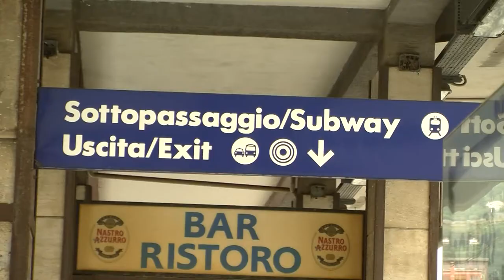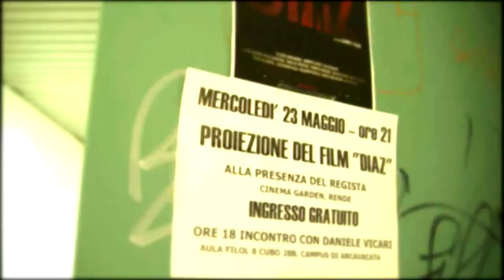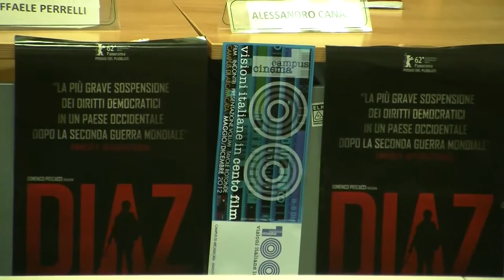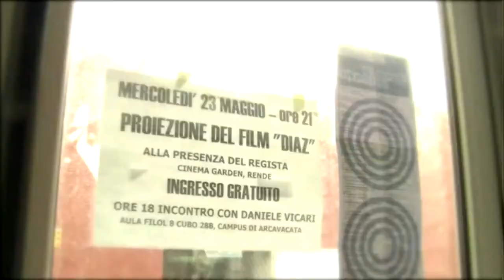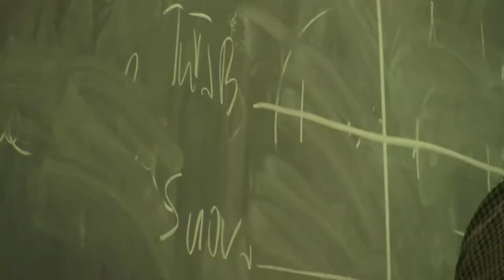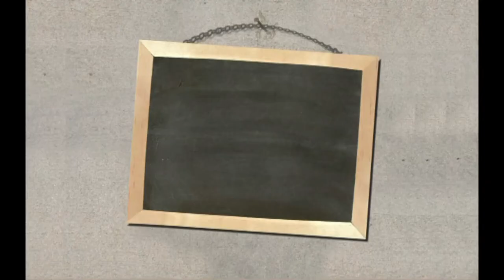Vicari's day - intervista a DANIELE VICARI (short version)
Daniele Vicari's Day - ovvero 4 chiacchiere (e più) col regista . intervista a daniele vicari. registrato il 23 maggio 2012 fra la s.s. 107 , l'UNICAL di Rende (Cs) ed il cineteatro Garden di Rende(CS).
intervista, riprese, montaggio, grafica di mauro nigro
collaborazione stefano porco
imprescindibile aiuto di loredana ciliberto
produzione mad company